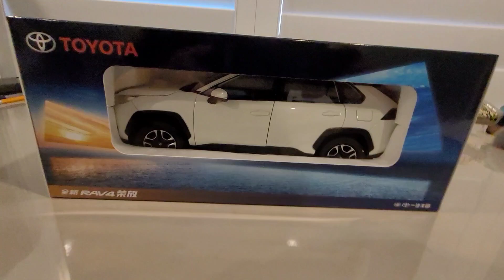1:18 scale Dealer Edition 2019 Toyota RAV4